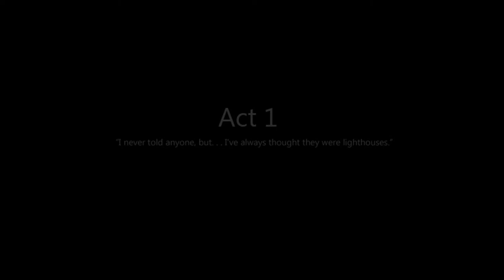Howl Plays - To The Moon Pt. 1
So I've finally done it. I've started a play through. I haven't done any fancy editing to it.. but once I get better at  my play throughs and find someone to do an opening and stuff, It'll look better.
So, for now, I hope you enjoy the content, and I thank all my viewers and twitch subs for all their love and support too.